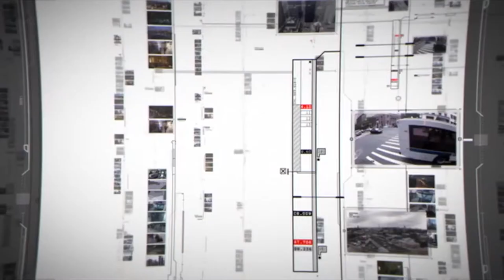Harold gets arrested by john (Person of Interest) ( 4 x 2 )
This is a scene from season 4 where claire mahoney frames finch for shooting out a window and john arrives as detective riley and after talking about claire arrests harold in order to protect their cover identies from being discovered by samaritan